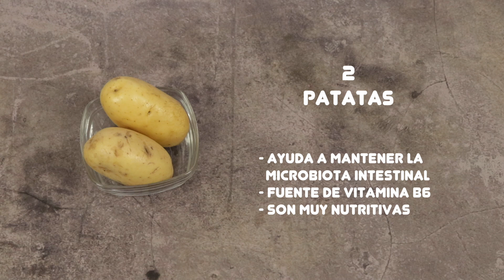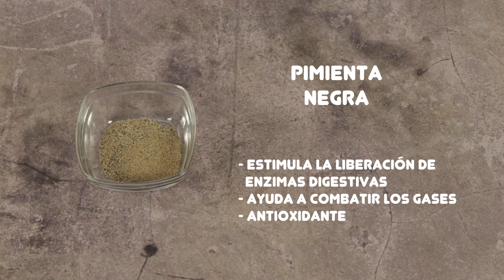ESPECTACULARES ROSAS DE PATATA | Receta de flores de patata | Acompañamiento de patata saludable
A veces unas simples patatas pueden ser un acompañamiento espectacular y muy sabroso. Con una buena mandolina puedes cortar láminas de patata con las que preparar unas flores o rosas de patata que darán un aspecto muy llamativo y muy vistoso a tus platos.